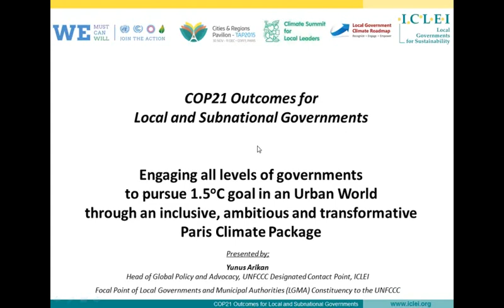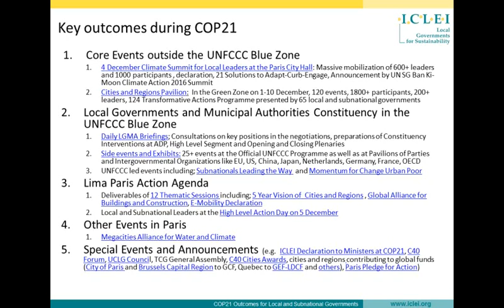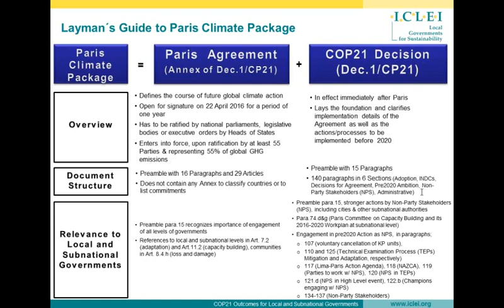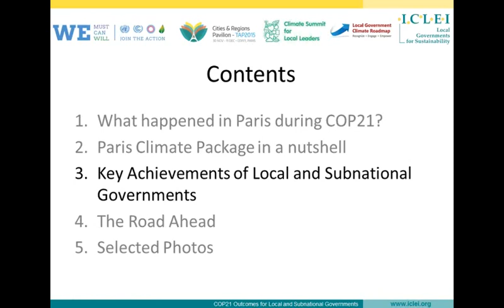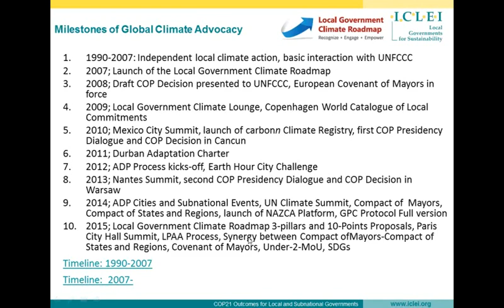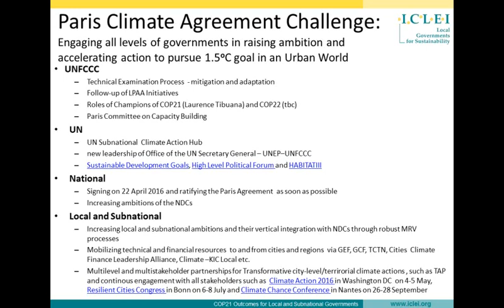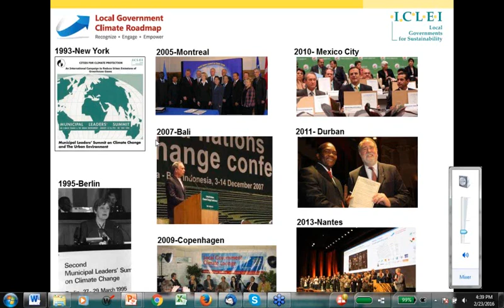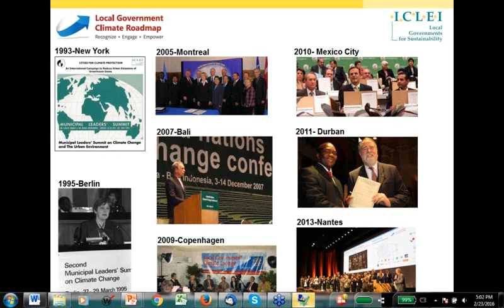Webinar on COP21 outcomes and Agenda for 2016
Webinar held on February 23, 2016 at the ICLEI World Secretariat

Presenter:
Yunus Arikan
Head of Global Policy and Advocacy
ICLEI - Local Governments for Sustainability
World Secretariat, Bonn, Germany